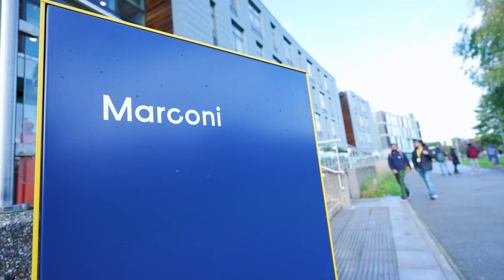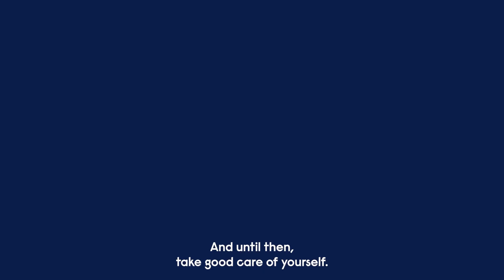Study BENG (HONS) Mechanical Engineering at ARU